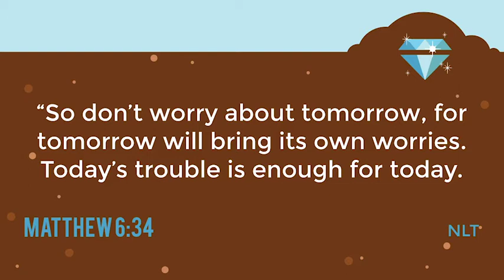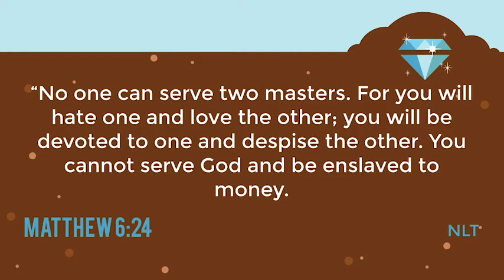6.28.2020 [Sunday Sermon] Thinking and Living Heavenly